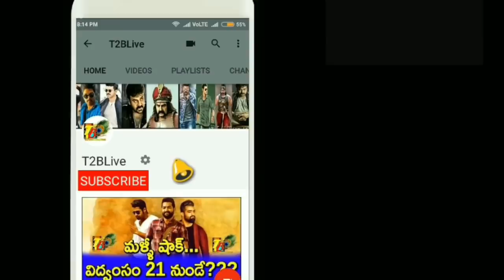2.0 Two Days Total Worldwide Collections | 2.0 Total Collections In 2 Days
2.0 Two Days Total Worldwide Collections | 2.0 Total Collections In 2 Days | 2.0 2 Days Collections